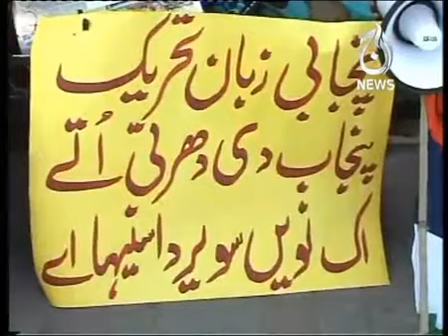Punjabi Language Movement in Pakistan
PLM stages hunger strike  on The Mother Language Day ( 21 Feb 2011 ) in front of  Punjab Assembly Building Lahore demanding National , Official and Educational status for PUNJABI
.LET US SAVE PUNJABI
 Hunger strike  to protest against the 150 years old continuous ban imposed by the imperialists on mother tongue as medium of instruction in Punjab and to support the demands to declare Sindhi,Punjabi,Pushto and Balochi as the national languages of Pakistan.Let us join hands to end the 150 years old state sponsored terrorism and exploitation against our mother tongue.
THE TRAGEDY OF PUNJABI LANGUAGE
In 1947 we inherited a trilingual society which was an illegitimate child of British Raj, responsible of deliberately imposing an alien language in Punjab. English enjoyed the supreme position of official language, while Urdu along with English was made language of learning and Punjabi which was language of the soil was allowed to be alive only as a spoken language of Punjabis. People accepted this phenomena as a circumstantial oppression but situation altogether changed after partition when Punjabi was discarded outright for being a language of abuses spoken by Kaafirs . Mothers started speaking Urdu to the infants and within a span of two decades trilingual character of our society changed into bilingual leaving Punjabi at the mercy of highly anti Punjabi mindset ruling elite and instinctively hostile bureaucracy. This is the tragedy of Punjab language which is the language of majority in Pakistan. It is the mother tongue of more than 100 million people of Punjab and is spoken as first language by 60 % and easily understood by almost 80 % of Pakistanis. It is the 12th most spoken language in the world.11th most spoken language in India.4th most spoken language in Canada.3rd most spoken language  in South Asia and 2nd most spoken language in Britain. It is a complete standardized language owned by approximately 150 million people around the globe.